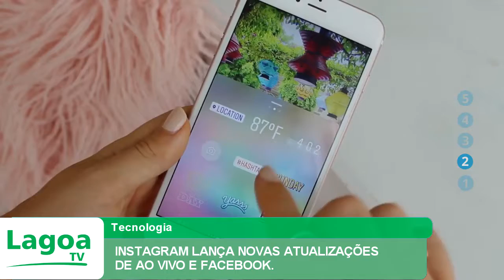INSTAGRAM LANÇA NOVAS ATUALIZAÇÕES DE AO VIVO E FACEBOOK